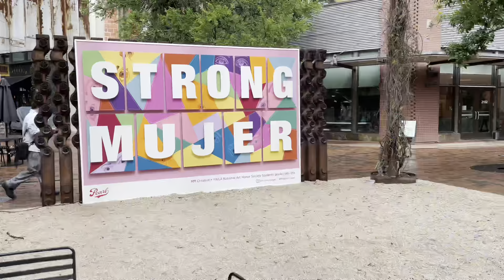Uncovering the Secret to Achieving Your Fitness Goals - Massages?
Have you ever wondered "Should I be getting massages?" or "is there a good excuse for me to get massages?"

Are massage therapy sessions the key to unlocking your fitness goals?

In this video, we'll explore the benefits of massage therapy and discuss why you should be getting regular massage treatments on your fitness journey. By addressing tension and stress in the body, massage can help to improve your overall fitness level and help you reach your fitness goals faster!

Massage is a great way to relieve tension and stress, and is a recommended treatment for a variety of health problems. If you're looking for a way to improve your fitness and health, then massage may be the solution you're looking for! Watch this video to find out more about the benefits of massage therapy and why you should be considering it on your fitness journey.

LET'S BE WEIRDOS TOGETHER! 🙌

Love you guys, I am so lucky to have your support! 💕